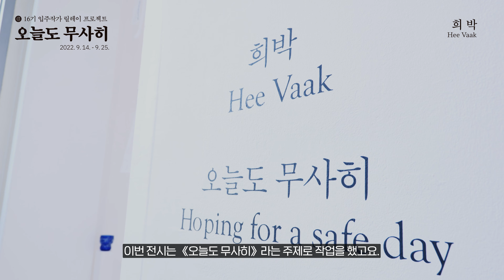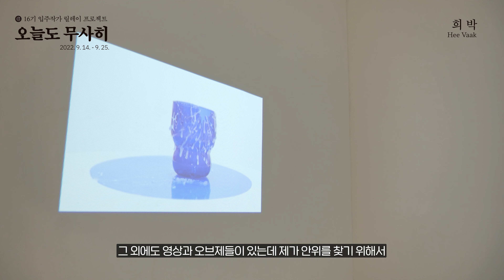2022-2023 청주미술창작스튜디오 16기 입주작가 릴레이 프로젝트 희박 《오늘도 무사히 Hoping for a safe day》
청주미술창작스튜디오
전시기간: 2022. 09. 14(Wed) ~ 09. 25(Sun)